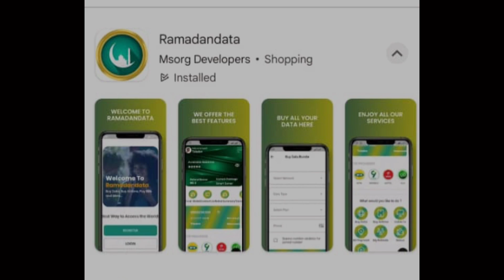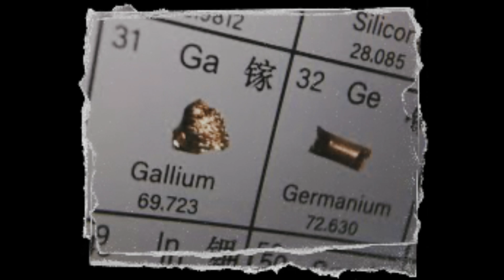Tushen sabon yakin CONGO/mutane 6,000,000 suka mutu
labarin tushen yakin congo DRC